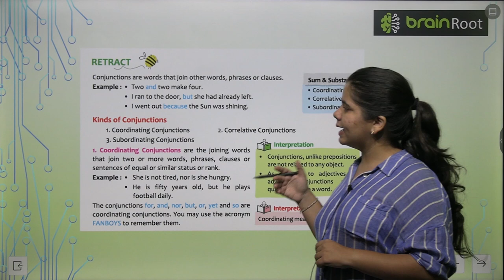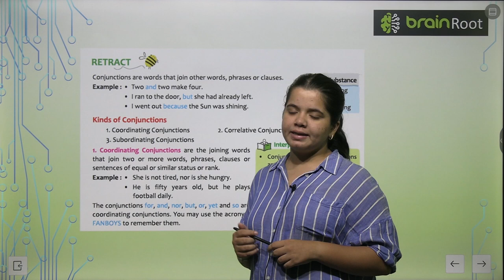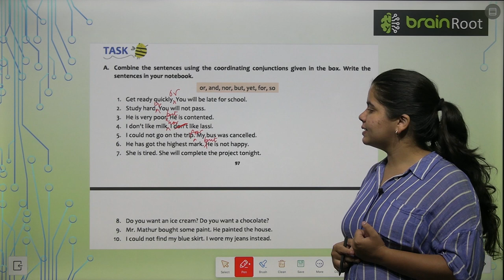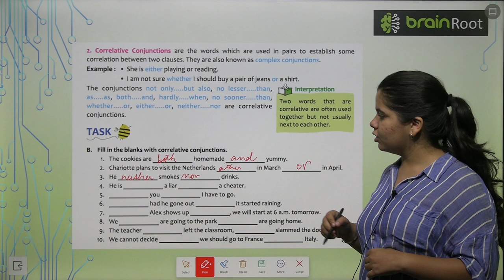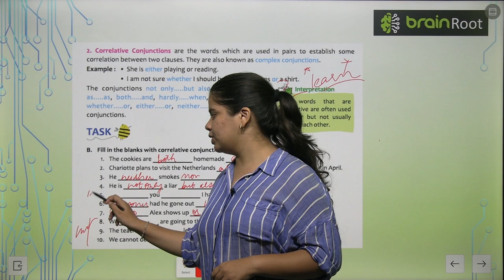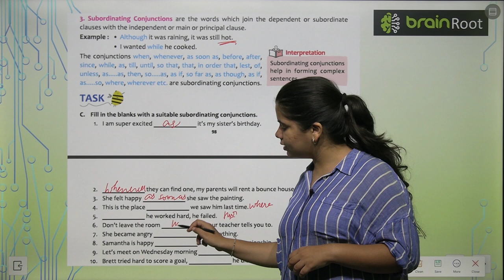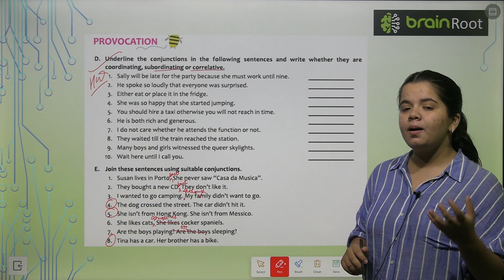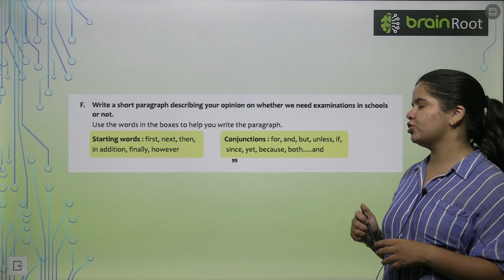AMIT PUBLISHING HOUSE GRAMMER 6 CHAPTER 23 CONJUCTIONS